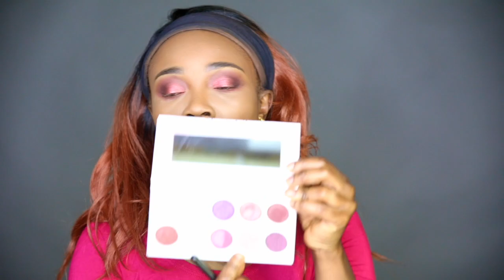Fall inspired makeup | Chit Chat with me | Beginner friendly tutorial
Let me start by apologizing for the bad sound! I film in my basement and this time the AC was on so the entire video had the AC noise. I tried to muffle the noise with the song, I hope it helped a tad bit.
Anyway, this video is my go to fall look, I know it’s the longest video I have but I enjoyed talking to you guys. Let me know if the comments if you like videos like this or you prefer me just doing the makeup . Love you guys and I really want to give you guys exactly what you prefer.
Products used
Brows: ABH brow pomade
Eyes: HudaBeauty “warm obsessions “ palette | Morphe X Jaclynhill “bling boss” Vault collection palette.
Face: Covergirl matte foundation D50 | Makeup forever HD foundation powder 185 | Too faced “Born this way” concealers (Chestnut & Butterscotch) | Laura Mercier translucent powder | Milani “make it last” setting spray .
Lips: NYX “dark night”

Xoxo 💋